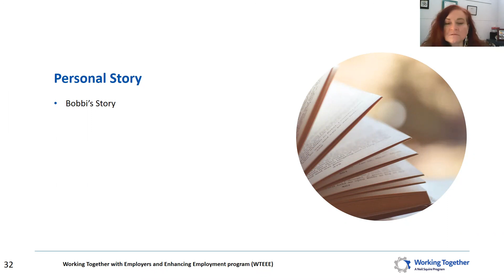Bobbi's Story | A True Story About Chronic Depression and Severe Anxiety Disorder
Neil Squire's Prairie Regional Manager, Nikki Langdon, shares Bobbi's story: a true story about Chronic Depression and Severe Anxiety Disorder. This video clip was captured at one of Neil Squire's Working Together webinars: Why Hire a Person With a Disability.

If you are a person with a disability and you need assistance with your employment journey, please

Nikki Langdon, BPas(Kin), RRP, CVP is Neil Squire's Prairie Regional Manager. Nikki joined the Neil Squire Society in 2003 and holds a degree in Kinesiology, where she graduated with Great Distinction. She also holds the Certified Vocational Professional standing from College of Vocational Professionals and the Registered Rehabilitation Designation from VRA Canada.